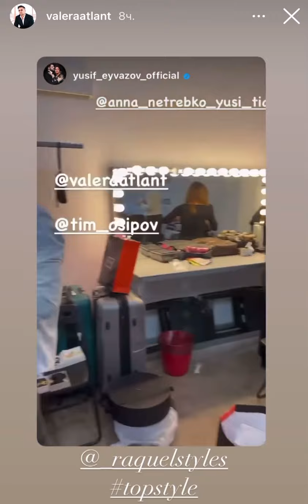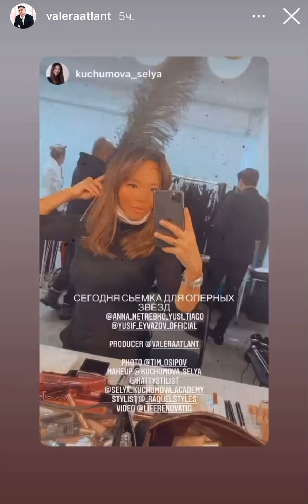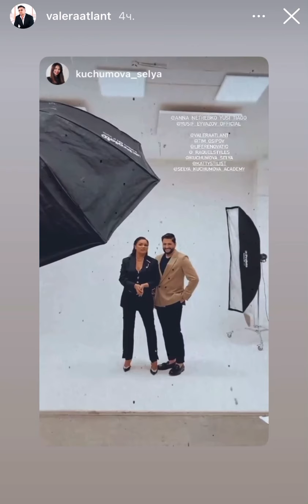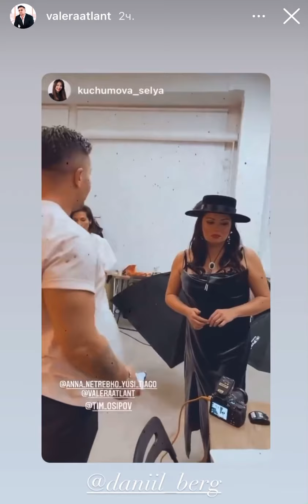Лучшая русская оперная певица Анна Нетребко в образе куртизанки!